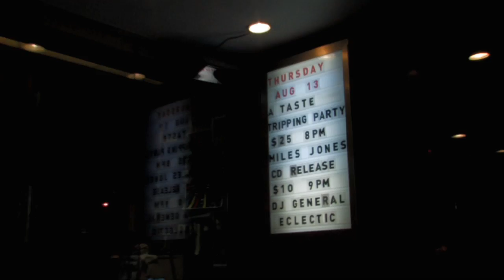'Runaway Jones' Album Release @ Drake Unnderground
On August 13th, 2009 Miles Jones celebrated the release of his new record 'Runaway Jones' at the Drake Underground in Toronto.  The night included music by DJ Dopey & DJ Serious, and was hosted by Deadly Hedley.  Miles performed the album and was joined on stage by Kae Sun and RaSoul as well as his band.